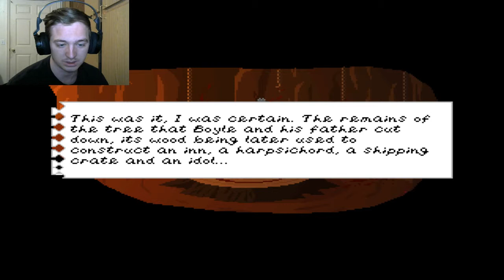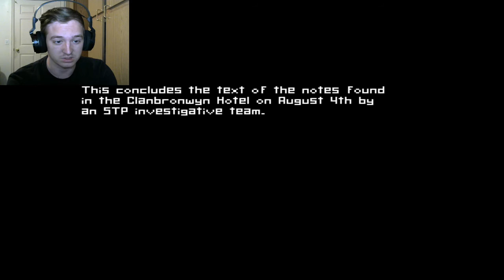THE TRUTH OF IT ALL-Trilby's Notes (END)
As we end this, we learn of what has been going on this entire time. Enjoy!